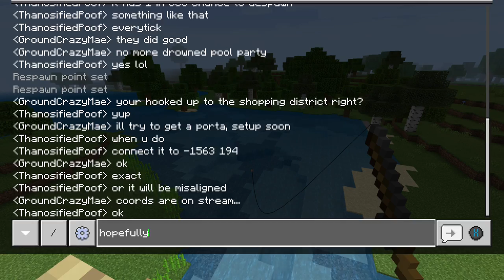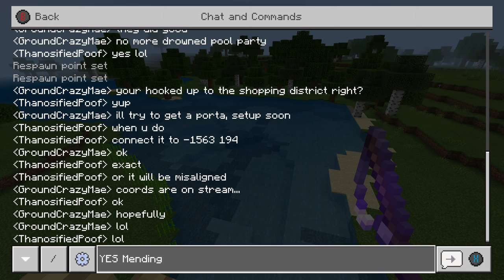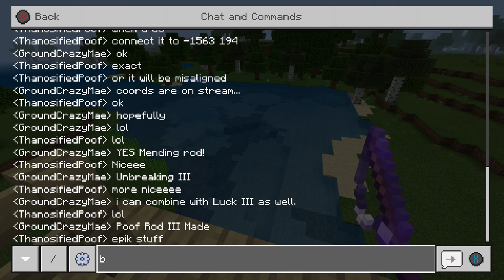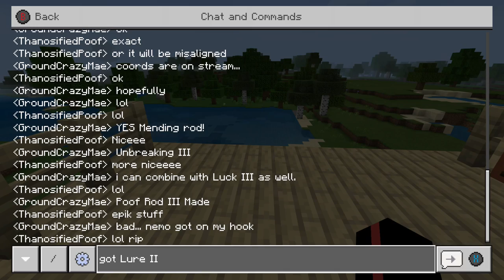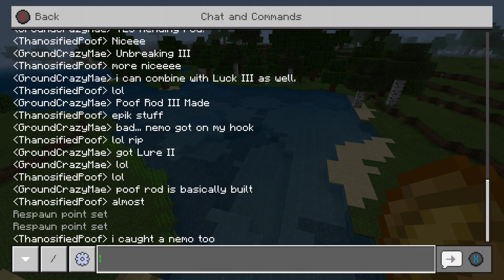GCC - Xbox Test Stream